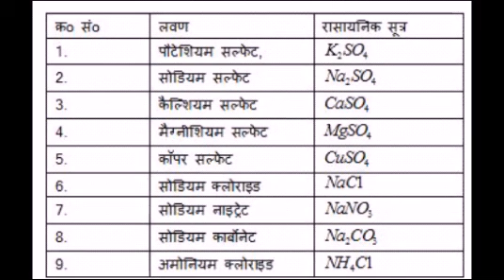लवण एव उनके रसायनिक नाम कक्षा 12++++++++ रसायन विज्ञान बहुत आसान 100%%%%%%%%%%%%%%%%%%%%% आसान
100%%%%%%%

100%%%%%%%%%

100%%%%%%% आसान